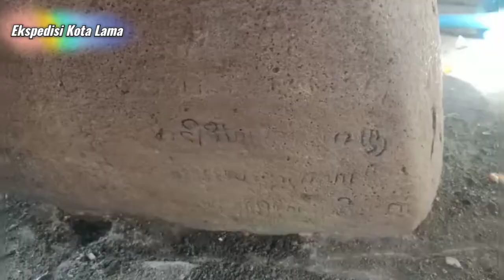Sedayu Lawas Dermaganya apakah tertulis didalam prasasti Wide??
Ikuti Host Mega Jalang , pak  Faturohman guru SMA dan mas Isa Ansori di Sedayu lawas dan Wide Lamongan tentang adakah kemungkinan keterkaitan antara Pelabuhan Sedayu Lawas dg Prasasti Wide karena letaknya yang tidak jauh...